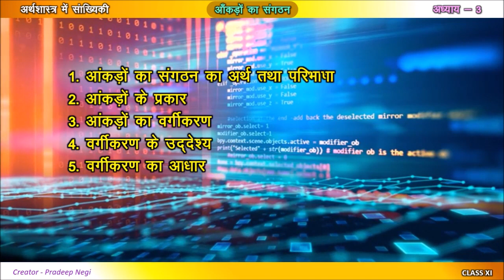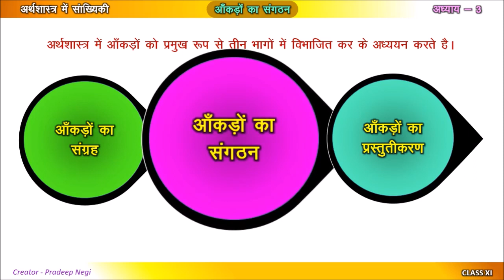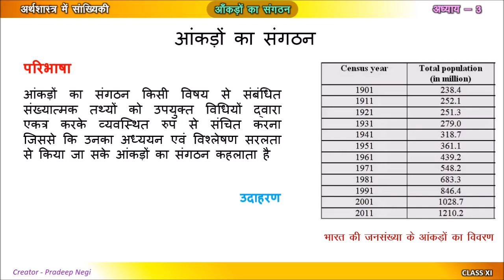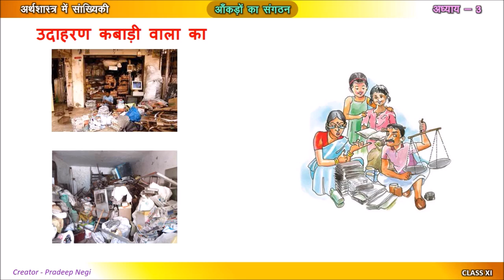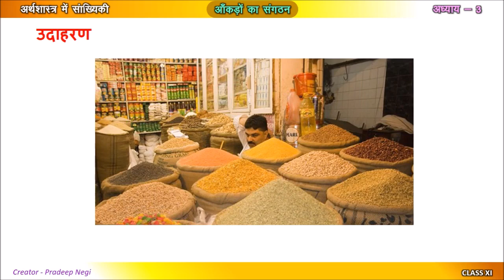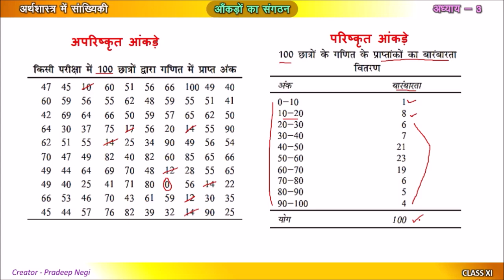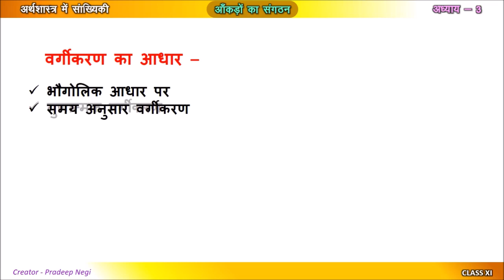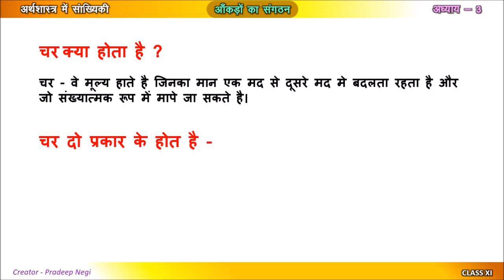अर्थशास्त्र में सांख्यिकी (आँकड़ों का संगठन) अध्याय 3 Created by Mr. Pradeep Negi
Sub - Economics for Class XI level
अर्थशास्त्र में सांख्यिकी (आँकड़ों का संगठन) अध्याय 3
1. आंकड़ों का संगठन का अर्थ तथा परिभाषा
2. आंकड़ों के प्रकार
3. आंकड़ों का वर्गीकरण
4. वर्गीकरण के उद्देश्य
5. वर्गीकरण का आधार
6. चर का अर्थ तथा उसके प्रकार

For more Video of of Statistics (अर्थशास्त्र में सांख्यिकी)